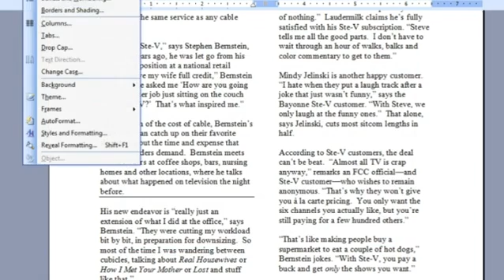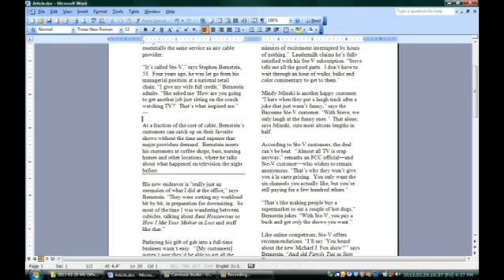How to Make a Divider on Microsoft Word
How to Make a Divider on Microsoft Word. Part of the series: Microsoft Office Software. Making your own divider on Microsoft Word is a great way to separate blocks of content without using page breaks. Make a divider on Microsoft Word with help from a professional programmer, designer, and developer in this free video clip.